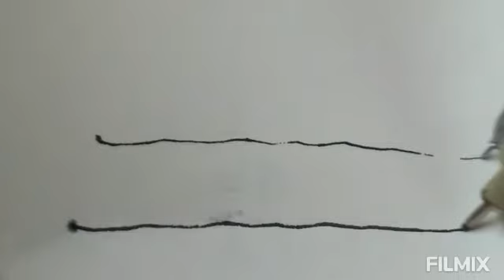Sign pen vs micron pen!!! Which one is the best for drawing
filmix!!! today I let you guys which pen is the best